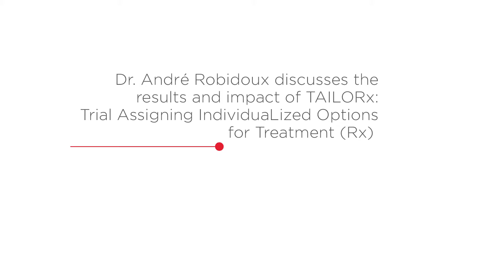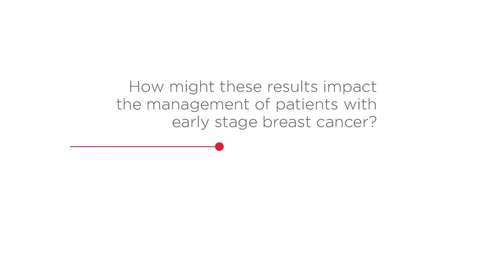Results and impact of TAILORx: Trial Assigning IndividuaLized Options for Treatment (Rx)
At the European Cancer Congress (ECC) 2015, André Robidoux, MD, FRCSC, of Centre Hospitalier de l'Université de Montréal, Montreal, Canada, discusses Trial Assigning IndividuaLized Options for Treatment (TAILORx), a prospective phase 3 clinical trial that was designed to evaluate the utility of the Oncotype DX® Breast Cancer Assay to risk stratify patients with oestrogen receptor-positive, HER2-negative, node-negative breast cancer. By identifying low-risk patients who are unlikely to benefit from adjuvant chemotherapy, the test may allow physicians to direct patients to individualised therapies that are associated with improved health outcomes.

This content is supported by Genomic Health, Inc.